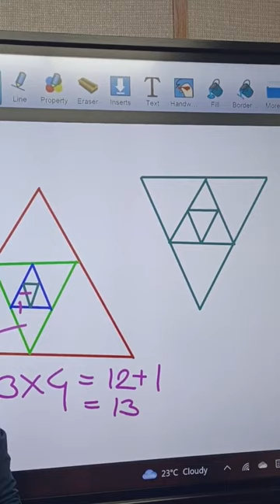Tricky Math by Satish Vase Sir